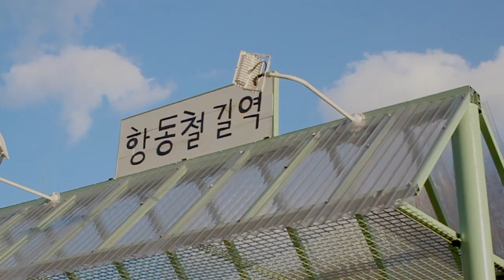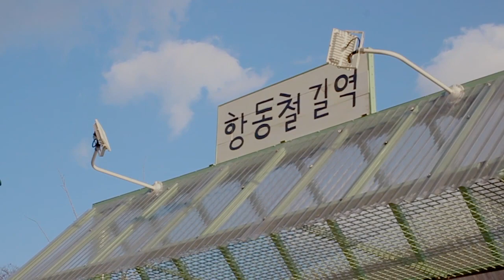Stop This Train - John Mayer (Ina Jung Cover)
I'm excited to share this cover of one of my favorites by John Mayer which I've wanted to do for months. hope y'all enjoy!
thanks to my dearest for filming me, playing guitar and being awesome in the cold.
sorry that he and I are slightly out of focus in the video. We only had one chance to shoot it and obviously couldn't make it. x)